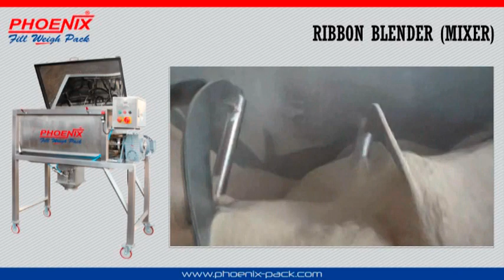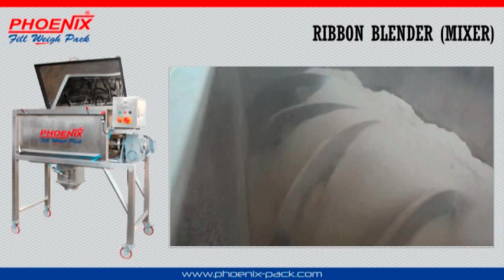RIBBON BLENDER, RIBBON MIXER